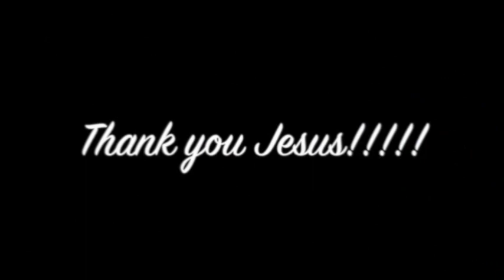Painful knee replacement golden staph infection healing - John Mellor Healing Ministry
Painful knee replacement golden staph infection healing - John Mellor Healing Ministry. John Mellor, an International Australian Healing Evangelist. John Mellor has a gift of healing and miracles with a ministry of praying for the sick in Jesus' name. John Mellor sees many miracles and healings of every type of physical illness, emotional disorder and mental illness. John Mellor sees hundreds more testimonies at our YouTube Channel, John Mellor Ministries. If you would like to find out where John Mellor is ministering, see his itinerary